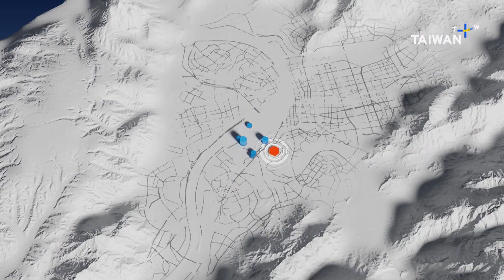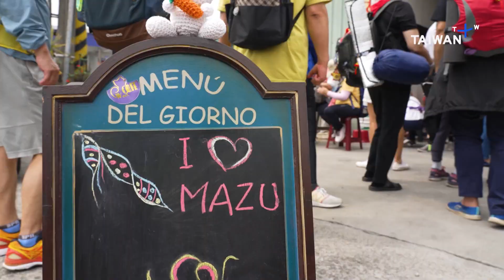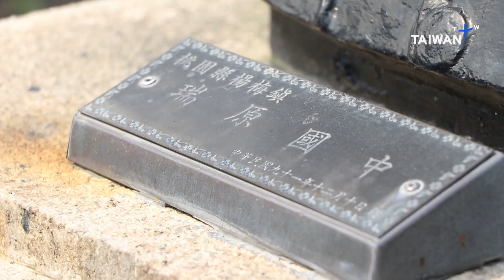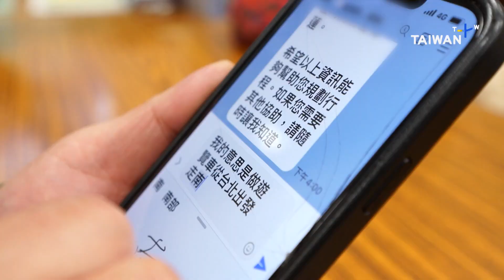TSMC: 2-Nanometer Chips by 2025, Here's What Happened – Sunday, April 30, 2023 | TaiwanPlus News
🎙 Anchor: Jaime Ocon

In this Sunday's show:
- TSMC Pledges 2-Nanometer Chips by 2025
- Birthday Celebrations for Sea Goddess Mazu
- Record Numbers of Endangered Spoonbills in Taiwan
- Taiwan's Nostalgia for the Japanese Era
- Taipei Seniors Get Class in A.I.
- Taiwan’s Guide Dog Shortage